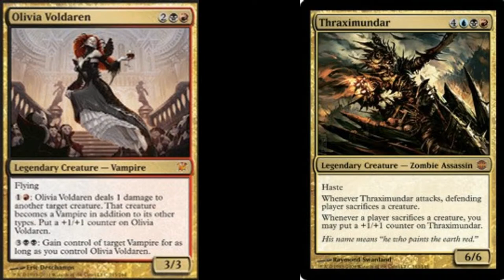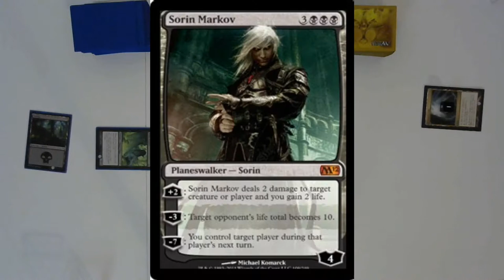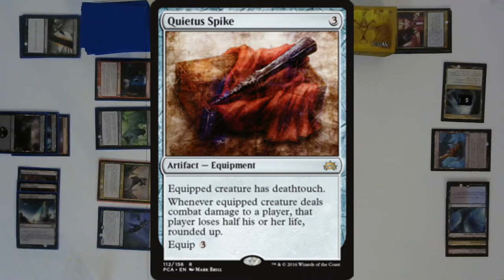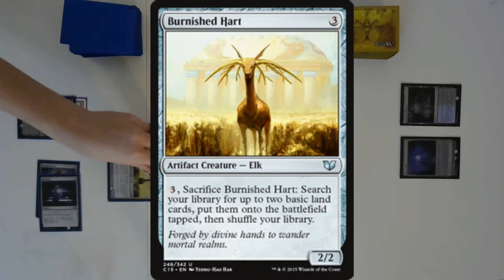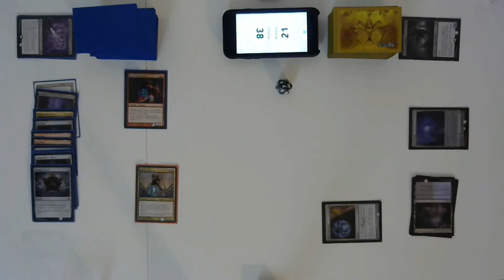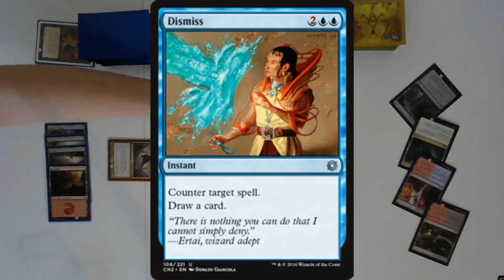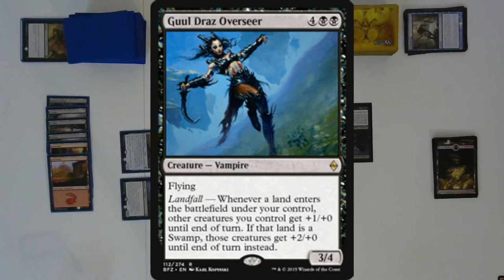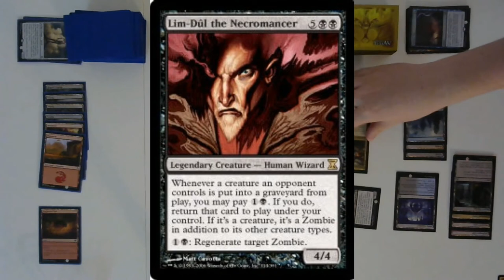MTG Commander: Olivia v Thraximundar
Welcome to another episode of the Game Night series. Today we will be playing best out of 3 rounds with Olivia Voldaren and Thraximundar.